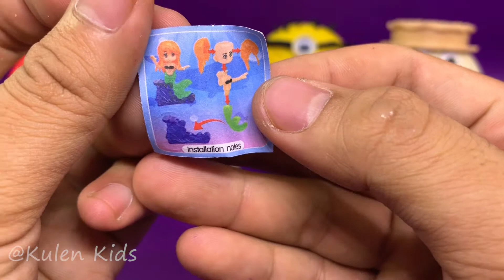تعليم الاطفال مع لعبة السيارات العاب اطفال تعليم الاطفال الألوان الانجليزية العاب اطفال تعليمية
Hello Everyone Welcome To Channel Kulen Kids!

► 4 Colors Play Doh Ice Cream Cups | Pj Masks | Secret Life of Surprise Toys Peppa Surprise Eggs :

► Learn 4 Colors Play Doh Ice Cream Cups PJ Masks Chupa Chups LOL Surprise Toys Kinder Surprise Eggs :

► 4 Colors Play Doh Ice Cream Cups PJ Masks Chupa Chups LOL Surprise Toys Kinder Surprise Eggs For Kid :

► Learn Colors With 4 Play Doh Ice Cream Cups  Bear Molds PJ Masks Surprise Toys LOL Surprise Eggs :

► 5 Colors Play Doh And Making Sample | Surprise Toys Learning Color For Kids With Nursery Rhymes Songs :

► 5 Colors Play Doh And Making Heart | Surprise Toys Learning Color For Kids With Nursery Rhymes Songs :

► Learn 5 Colors with Play Doh and Making Star Chupa Shape Toys And Break Doh into Half And Puzzle :